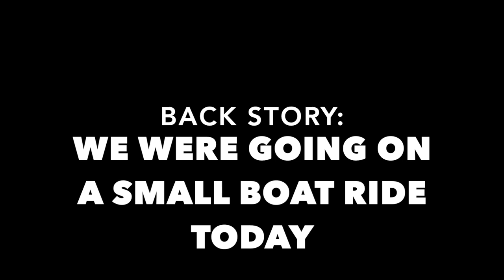HE WAS NOT HAPPY WITH THIS!! (Maldives SONEVA JANI Vlog Part-1) | VLOG 2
Recently I went for a trip to Maldives... well I'm posting this while in in Maldives XD.